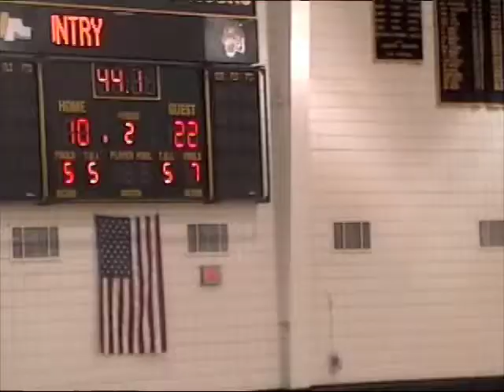NA vs Butler Game 1 (10-6-08)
NA vs Butler 10-6 game 1